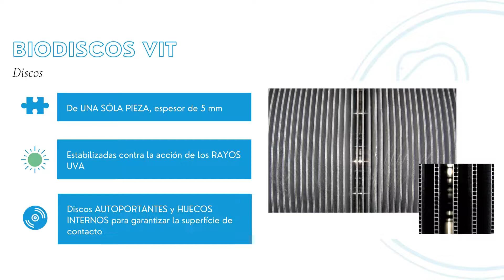V i t a q u a : Biodiscos VIT - Tratamiento de aguas residuales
Con más de 40 años de experiencia en el sector del tratamiento y depuración de aguas y más de 1.500 instalaciones realizadas VITAQUA se ha asociado con el fabricante MITA Water Technologies para mejorar y potenciar el servicio ofrecido en el campo del tratamiento de aguas residuales urbanas mediante el sistema de biodiscos.

MITA Water Technologies es uno de los principales fabricantes a nivel internacional de contactores biológicos rotativos. Cuenta con una experiencia de 50 años en el sector y sus biodiscos son considerados como unos de los más fiables y resistentes del mercado.

Por su parte, VITAQUA integra parte de la producción los equipos de Biorulli & Biocombi realizando desde el diseño, la fabricación de los prefabricados de hormigón armado para en caso de ser necesario la instalación como decantación primaria o secundaria, la programación y el montaje de los cuadros de maniobra, así como el montaje de los equipos, puesta en marcha y asesoramiento en la explotación.

La principal ventaja del sistema es su bajísimo coste energético en comparación con un sistema de aireación prolongada convencional. El sistema de biodiscos VIT consume una quinta parte de energía gracias a que únicamente funciona con un motor de baja potencia.

Esta optimización energética, sumada a la baja producción de lodos del sistema y al ínfimo número de recambios o material fungible necesario, hace que sus costes de explotación y mantenimiento sean los más competitivos junto con los lechos de contacto de alta superficie BIOFILT® .
Ventajas sobre sistemas de aireación prolongada:

– Reducción de costes de explotación y mantenimiento
– Reducción de ruidos y olores
– Mínimo impacto visual
– Reducido espacio necesario
– Posibilidad de desnitrificación
– Facilidad para ampliaciones futuras

La línea es apropiada para el tratamiento de las aguas residuales urbanas, obteniéndose calidades de los efluentes acordes con las exigencias sobre vertidos fijadas por la normativa de la U.E.